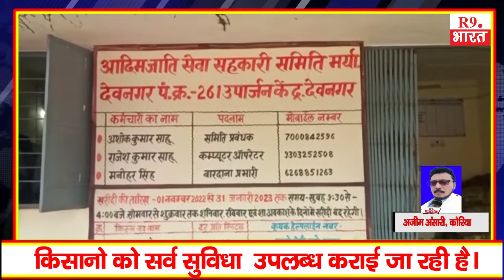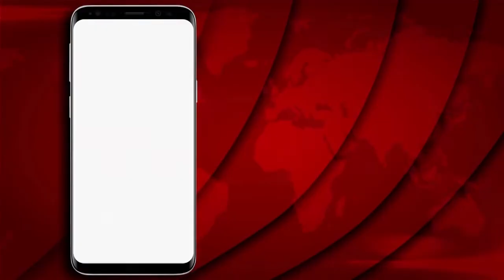धान खरीदी केंद्र देवनगर एवं कृष्णपुर की समिति प्रबंधक से खास बातचीत